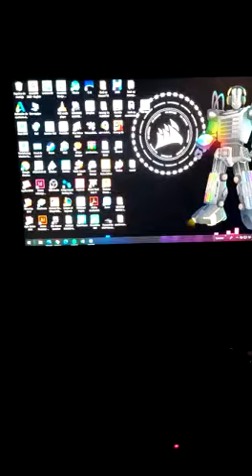WALLPAPER ENGINE - ICUE RGB. LAPTOP MSI WITH KEYBOARD CORSAIR STRAFE RGB MK2 1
ENJOY THE FABULOUS RGB OF CORSAR ON KEYBOARDS♥♥